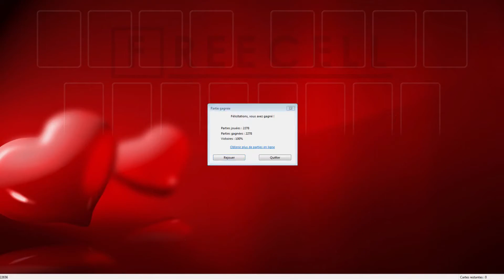Solution to freecell game #22656 in HD